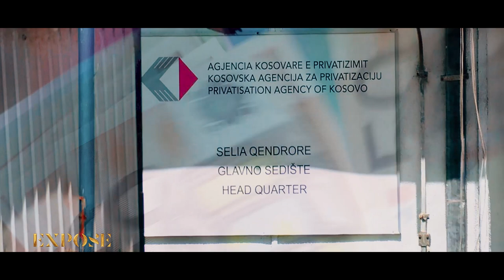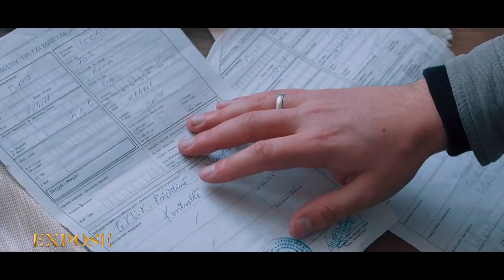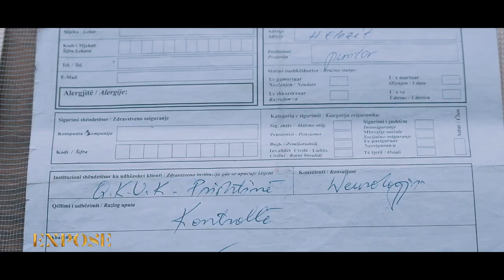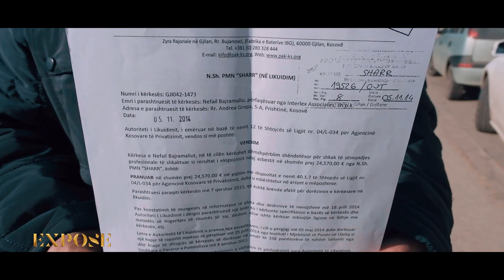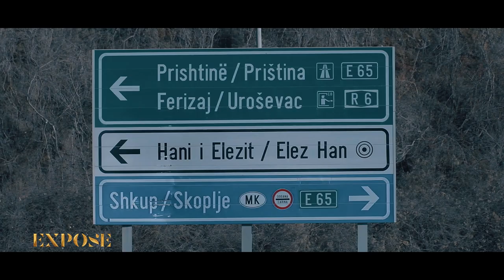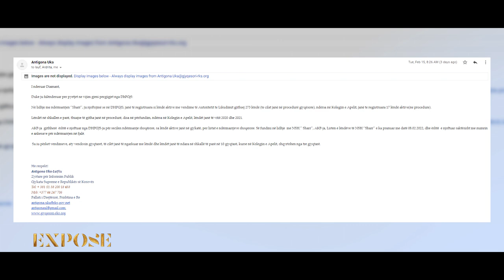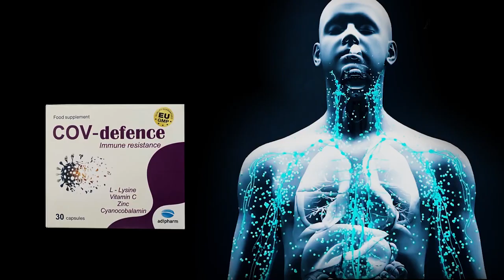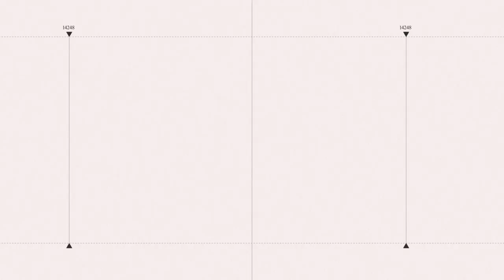Expose - "Fabrika e Kancerit" Dokumentar